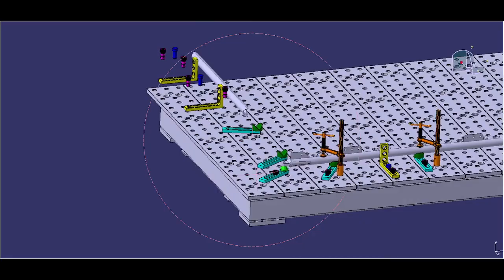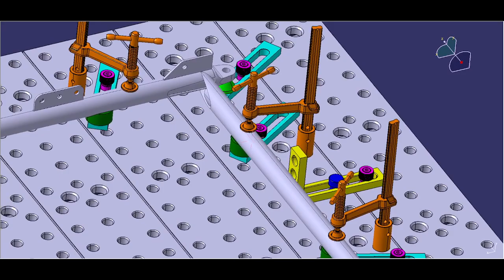Bara 2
CATIA v5 animation done by our project colleagues Rares and Catalin This is a subassembly from the IAR80FA engine frame, assembly process, preparing for welding. Images from the IAR80flyagain.org project